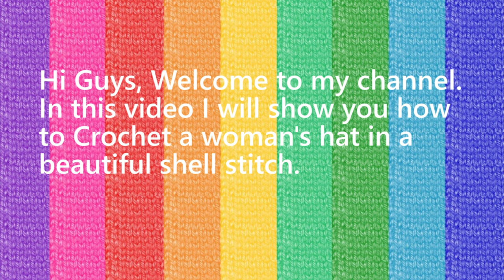Crochet womens hat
In this video I am sharing with you guys how to crochet a  women's beanie hat. I hope  you will like this pattern.